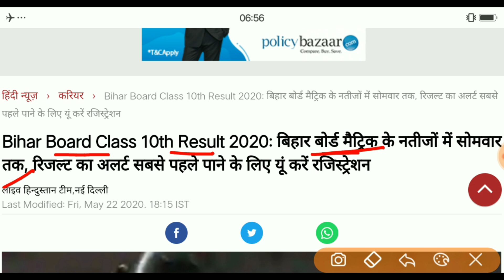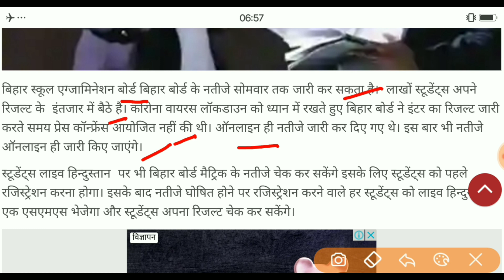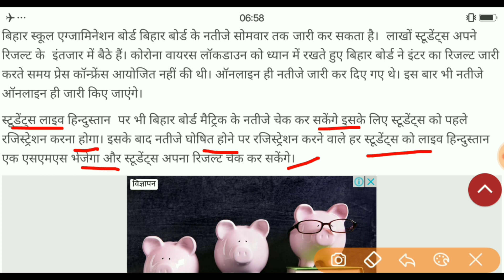Matric result 2020 release date,रिजल्ट में नहीं होगी देरी, अब कब होगी बिहार मैट्रिक रिजल्ट घोषित 20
Matric result 2020 release date,रिजल्ट में नहीं होगी देरी, अब कब होगी बिहार मैट्रिक रिजल्ट घोषित 2020।।।।।।।।।

Is video sirf matric exam
Bataya hun.
टॉपर लिस्ट घोषित | Toppers
List Release 2020, Matric Result 2020 |
कल होगी मैट्रिक रिजल्ट घोषित
bihar matric Result 2020.

Is video me hum sir
matric Result ke bare me batay hu Jo kafi important hai..
खुशखबर,मैट्रिक रिजल्ट होगी जारी |
matric result kab aayega,
BSEB 10th results.
is video me bihar board
matric result ke bare me
bataya hun.
jo kafi important hai
2020 bihar matric result 2020 | खुशखबर,मैट्रिक रिजल्ट होगी जारी |
BSEB 10th results.
bataya hun.
2020 bihar matric result 2020 |
BSEB 10th results.
bataya hun.
matric result ke bare me. 2020

BSEB 10th results.
is video me bihar
board matric result ke
bare me bataya hun.
2020 bihar matric result 2020 |
BSEB 10th results.
board matric result ke bare
me bataya hun.
jo kafi important hai matric
result ke bare me.